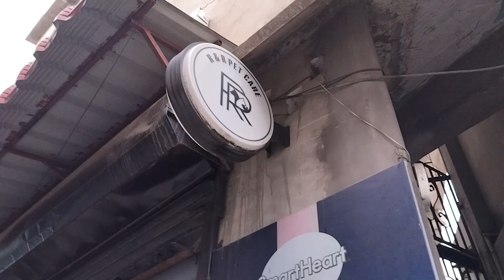Ka haw lam ka thil tawn |vlog | faina an ngapawimawh hle#vlog